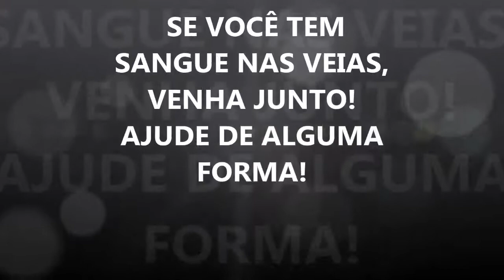BICA SERRA DO LEÃO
Na rodovia Transbrasiliana BR 153, perto de União da Vitória (PR) existe a Serra do Leão, com três quilômetros de extensão. Devido à configuração de uma das curvas muitas carretas já despencaram ali matando muitas pessoas.